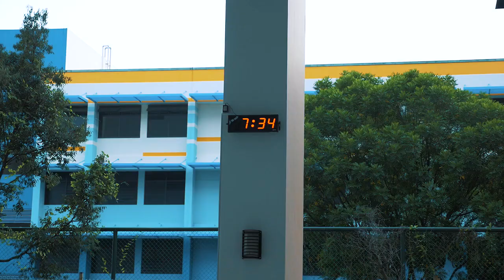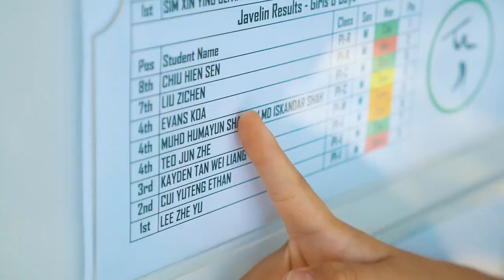Evans Lower Primary PEIYING Games Day 2019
camera - GH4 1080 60fps m31 lut